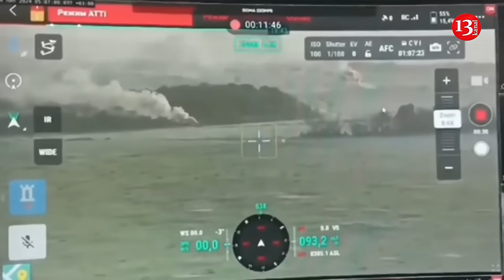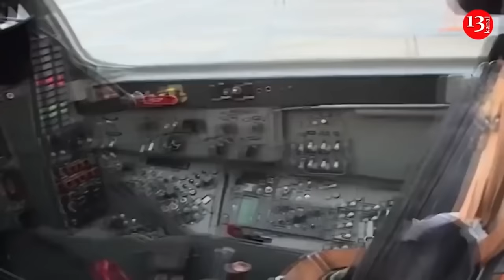Another ambushed convoy of Russian armored vehicles comes under artillery attack in Kharkiv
Fighters of the Ukrainian armed forces‘ 92nd brigade have prevent a Russian army attack in the direction of the village of Krasnoye in Kharkiv region. The invaders who tried to advance with armored combat vehicles were hit by artillery strikes. As a result, the combat vehicles were destroyed by exploding together with the crew members.